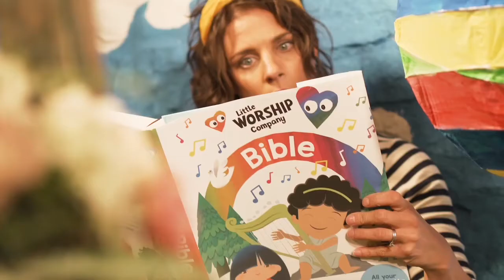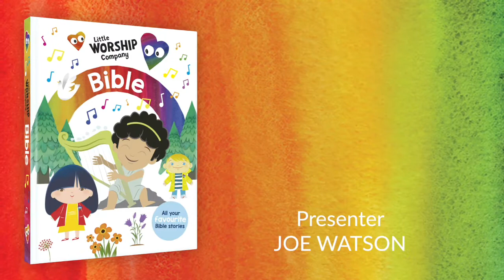Christmas Bible Stories for Kids | The Three Wise Men | Little Worship Company Bible Time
At Little Worship Company we love creating bible stories for kids that will engage and inspire children. In this story we follow the three wise men as they follow the star to the baby Jesus.

Little Worship Company is the channel that your church's kidmin or Sunday School leader has been waiting for! Whether you're doing your kidmin at home, or with your church you'll find this channel packed with kidmin worship, prayer, crafts, bible stories, games and so much more! Get stuck in, and search the channel, then head to littleworshipcompany.com for more content, and FREE resources!

About us:
The Little Worship Company offers a range of videos designed to inspire and delight children aged 0 to 7 years while helping families worship and discover God together.

Finding the right resources that will equip children on this important journey to build their relationship with God can be challenging. The beautifully crafted Little Worship Company videos are designed to support both children and grown-ups, with a range of inspiring and entertaining stories, built on a solid Bible curriculum, aiming to support discipleship in the home.

The Little Worship Company videos are also designed for playgroups, schools and churches. A 32 lessons curriculum pack can be used as individual sessions or split and delivered over a number of weeks. This is designed to support educators, children’s workers and volunteers in delivering highly engaging, interactive children’s sessions across Sunday schools, family services or in school assemblies.